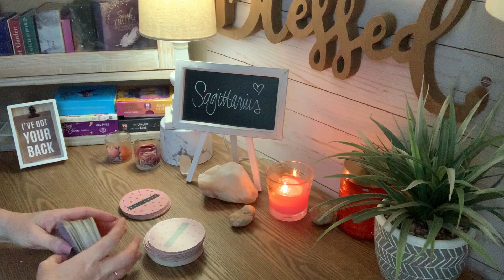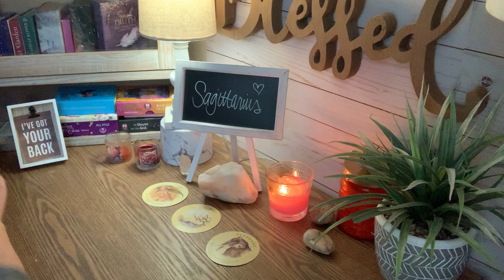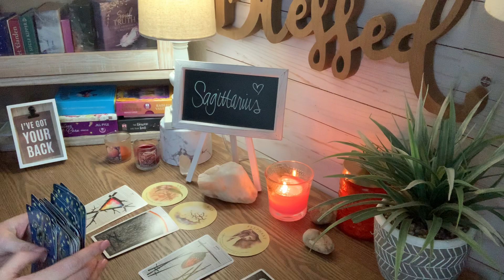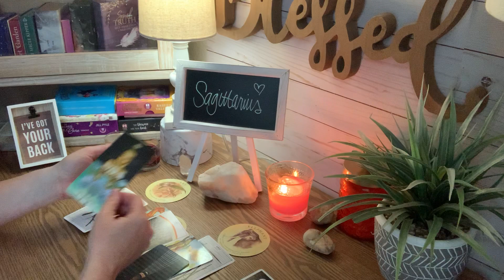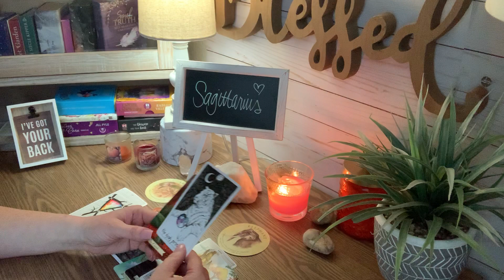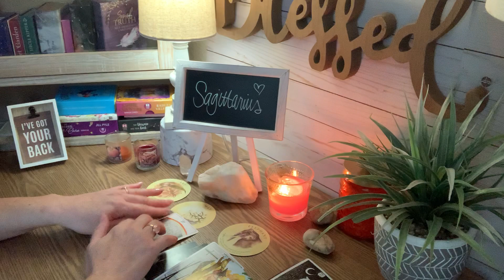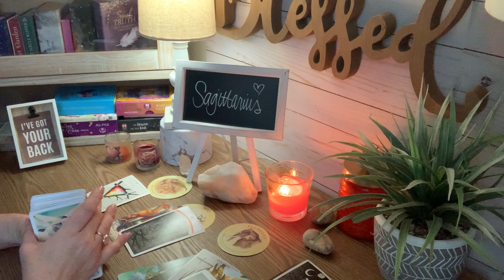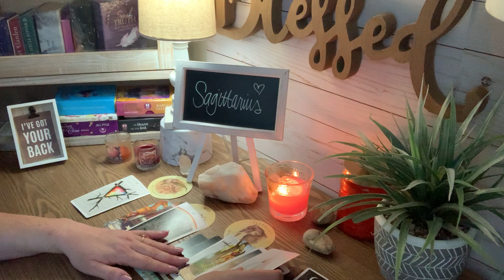Sagittarius ♐️ Why does this cycle keep repeating? 🤔 Weekend Dec 5, 2020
Sagittarius ♐️ Why does this cycle keep repeating? 🤔 Weekend Dec 5, 2020 If you feel guided to watch this video, there may be a message here for you.